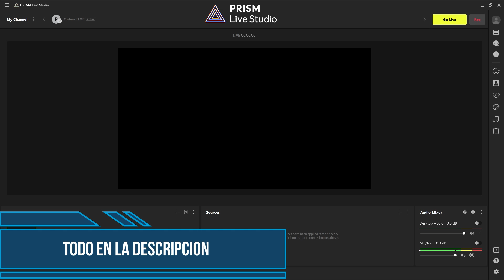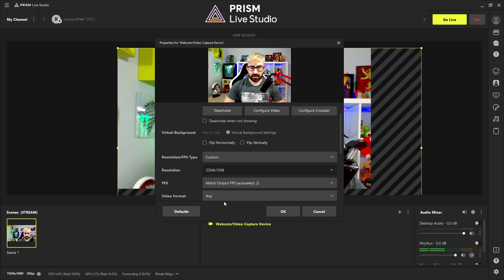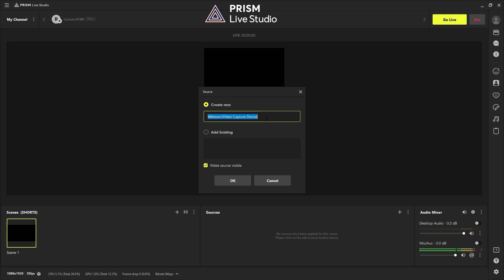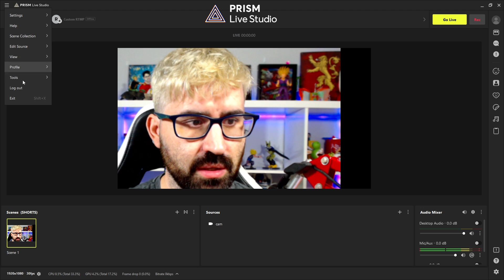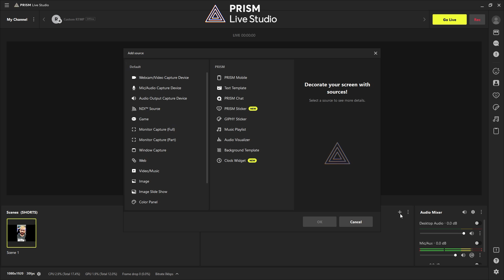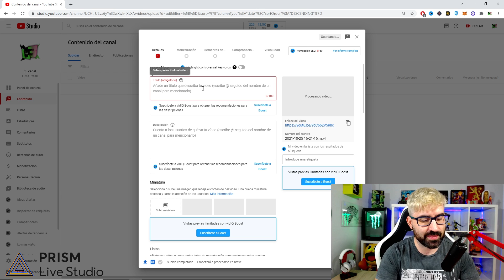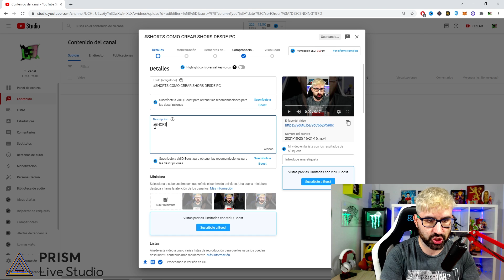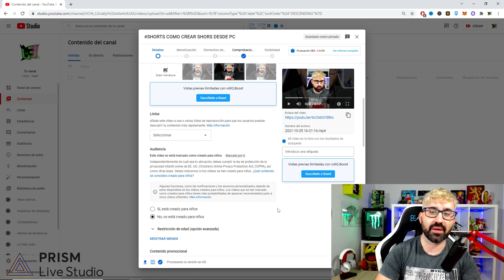❤️ COMO SUBIR SHORTS a YOUTUBE en PC [FACIL] ❤️ Como hacer shorts en youtube con Prism Live Studio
como hacer shorts en youtube pc con Prism live studio